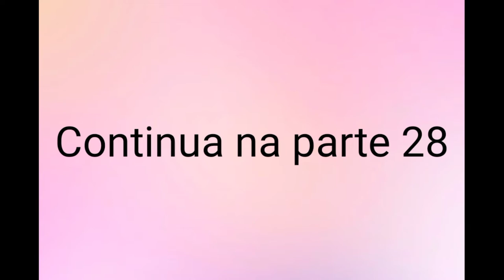História de Caíque e Laura || Parte 27